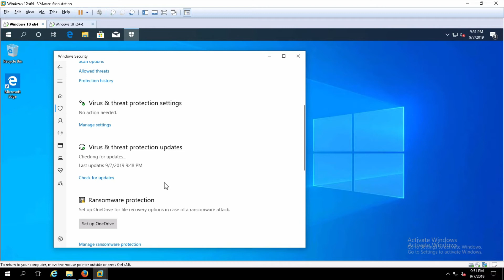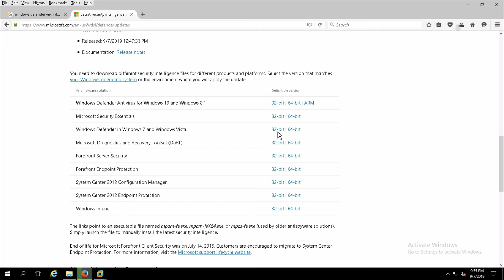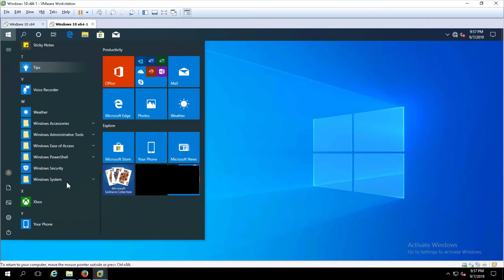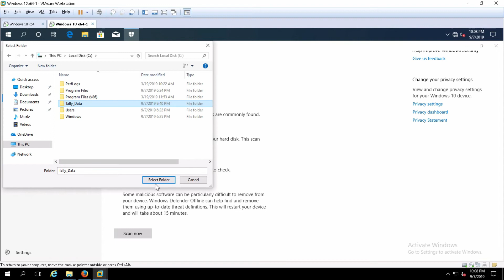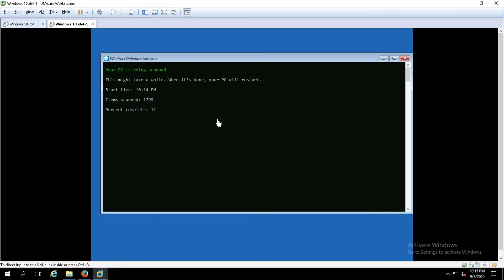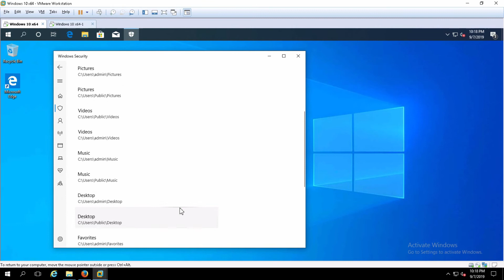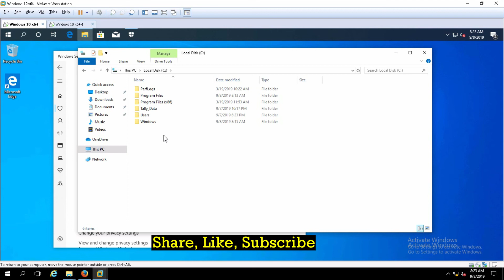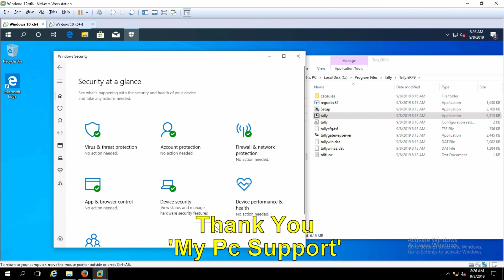windows defender - ransomware - best antivirus for pc (tutorial)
This video shows how to enable Ransomware Protection in Windows Defender.
I am using Windows 10 in which I demo How to use Windows Defender. I am showing how to update Windows Defender online & offline. I am also showing how to scan Windows 10 pc & Ransomware Protection.

1) windows defender windows 10
2) antivirus for windows 10
3) antivirus protection for windows 10
4) antivirus software
5) free antivirus for windows 10
6) free antivirus for pc
7) best free antivirus for windows 10
8) best free antivirus for pc
9) best free antivirus
10) ransomware protection windows 10
11) ransomware protection defender
12) best antivirus for windows 10
13) best antivirus for pc free

Created By
My Pc Support

About:
My pc support channel is for all group of people working in IT industry , these videos help to those IT persons who faces technical trouble in daily routine job. My pc support help you to build computer knowledge specially for freshers who wants to make career in IT field.